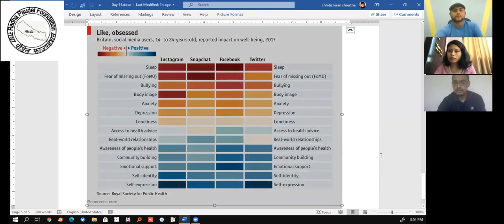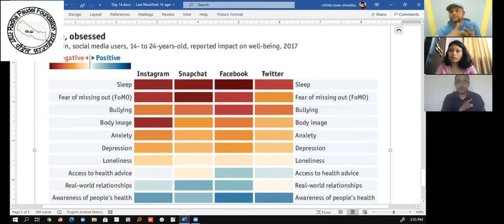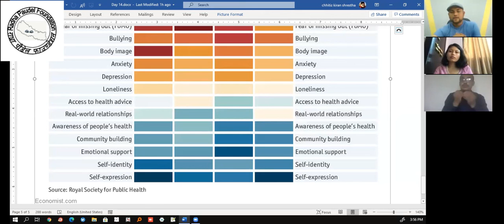Mental Health Amid COVID-19 | Day 18 | 6 June 2021 || Sarita Pradhan & Chhitiz Kiran Shrestha || RPF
Mental Health Amid COVID-19 |Day 18|  Episode 18 || 6 June 2021 || Sarita Pradhan & Chhitiz Kiran Shrestha || RPF

Sareeta Pradhan (RN and Counselling Psychologist)
Chhitiz Kiran Shrestha (Management Consultant &
Counselling Psychologist)

SLI: Prakhayat Maharjan , Dinesh-SLI ,Santoshi Ghimire